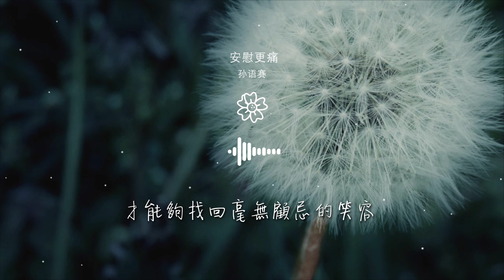孫語賽 - 安慰更痛『別人的安慰讓心更痛』【動態歌詞Lyrics】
安慰更痛

00:00  作詞 : 孫語賽
00:00  作曲 : 鄭建浩
00:01 編曲：龍一
00:31 誰沒有曾經微笑過流着淚失控
00:36 誰沒做過難捨難分的夢

00:40 誰把我的寂寞
00:42 當失戀後的表演高峯
00:46 愛最害怕沒有人傾聽沒有人懂
00:51 恨最害怕比對方還疼
00:55 那自由的靈魂

00:57 卻只爲愛留一種可能
01:02 也許相逢累計了太多一秒鐘的旅程
01:09 岔口想起彼此本來是陌生
01:17 別人的安慰讓心更痛
01:20 好心拯救比冷漠殘忍

01:23 情緒冰冷沒安全感的人
01:27 一不小心就墜進回憶之中
01:31 多餘的安慰讓心更痛
01:35 轉身客套話不想再說
01:38 太不完美讓時間去磨碎

01:42 才能夠找回毫無顧忌的笑容
02:01 愛最害怕沒有人傾聽沒有人懂
02:06 恨最害怕比對方還疼
02:10 那自由的靈魂
02:12 卻只爲愛留一種可能

02:17 也許相逢累計了太多一秒鐘的旅程
02:24 岔口想起彼此本來是陌生
02:32 別人的安慰讓心更痛
02:35 好心拯救比冷漠殘忍
02:38 情緒冰冷沒安全感的人

02:42 一不小心就墜進回憶之中
02:46 多餘的安慰讓心更痛
02:50 轉身客套話不想再說
02:53 太不完美讓時間去磨碎
02:57 才能夠找回毫無顧忌的笑容

03:02 別人的安慰讓心更痛
03:05 好心拯救比冷漠殘忍
03:08 情緒冰冷沒安全感的人
03:12 一不小心就墜進回憶之中
03:16 多餘的安慰讓心更痛

03:20 轉身客套話不想再說
03:23 太不完美讓時間去磨碎
03:27 才能夠找回毫無顧忌的笑容
03:33 和聲：姚斯婷
03:34 錄音：洛斯李

03:35 混音：蘇洲
03:36 企劃：劉曉洪
03:37 製作人：蕭全
03:38 監製：肇洪章、蕭全
03:39 出品：郭光前

03:40 經紀：星尚文娛
03:41 發行：樂動時代